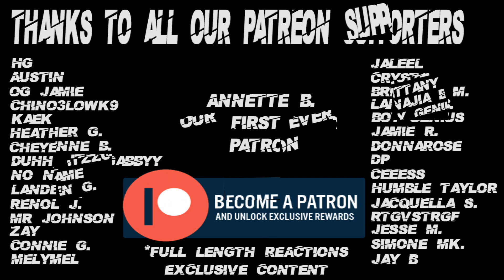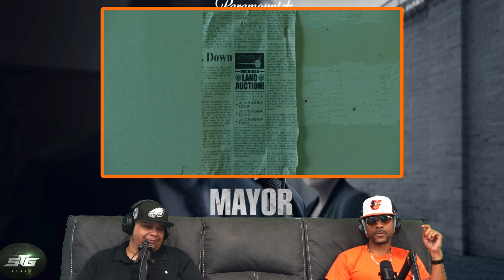Mayor of Kingstown 1x4 Reaction Pt 1 "The Price"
Psn - SaluteThaGeneral